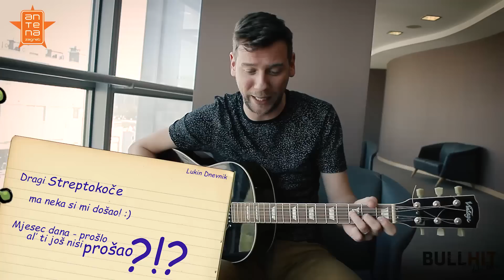STREPTOKOKOLO (Kokolo) | BULLHIT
Na Anteni Zagreb o nemogućnosti rješavanja streptokoknih problema uslijed povećanja cijene dopunskog zdravstvenog osiguranja...

30% više koštat će nas dopunsko...
Probah se razbolit... tek onako, pokusno,
s malom prehladicom... al' đubretarski s boka
napadne me četa ljutih streptokoka!

Dragi streptokoče, ma neka si mi došao...
Mjesec dana prošlo, al' ti još nisi prošao...
Neću te se riješit', nemam za to para!
Eto mi sustanara! Zauvijek!

Kokolo, kokolo, kokolo... Streptokokolo moj...
Streptić moj, ja sam stanodavac tvoj!
Streptokokolo, kokolo, kokolo... Eto novo dno...
Kreće cicat' i HZZO...